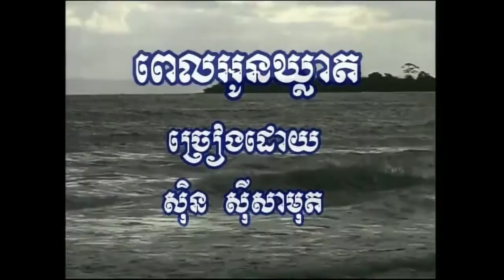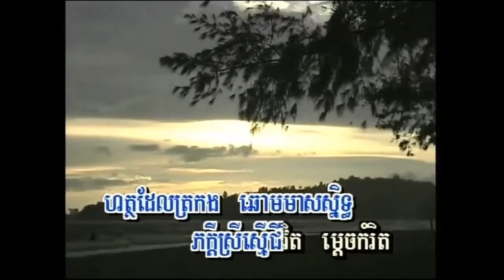ពេលអូនឃ្លាត ច្រៀង: សុិន សីុសាមុត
KHMER MUSIC VIDEO ពេលអូនឃ្លាត ច្រៀង: សុិន សីុសាមុត MTV - KARAOKE HD TS PRODUCTION TOURIST SPECIAL .